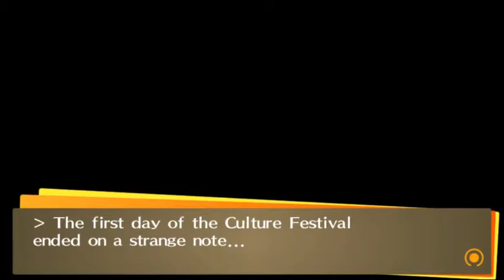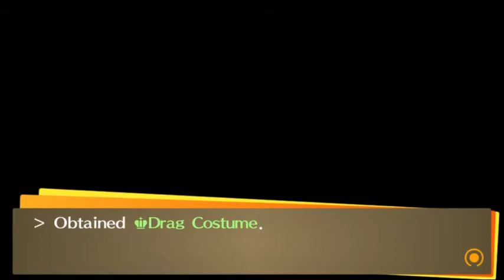CULTURE FESTIVAL [Part 98] Persona 4 Golden Blind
Who will win? Who will lose? Who won't care? Find the answers to all these scandalous questions and many more on this exciting installment of Persona 4 Z Golden!

Please note: most of this let's play has been recorded in advance, MOST, not all of it so I'd still like you to be careful with what you say in the comments, although even if this was fully recorded in advance I'd still like the comments to remain spoiler free for hopefully obvious reasons.